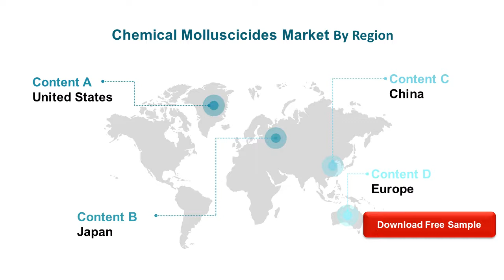Chemical Molluscicides Market Professional Survey Report 2019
The global Chemical Molluscicides market was valued at million US$ in 2018 and will reach million US$ by the end of 2025, growing at a CAGR of during 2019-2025.